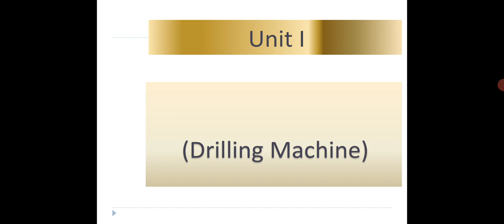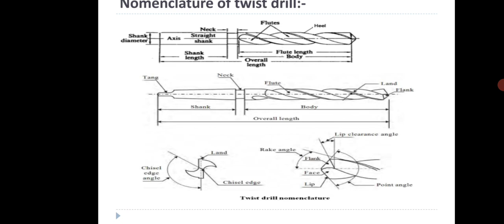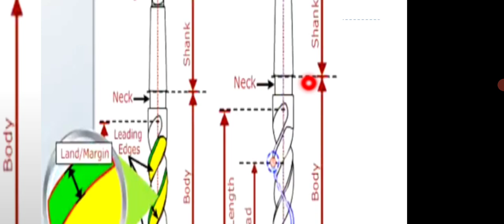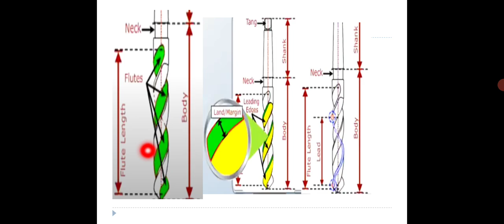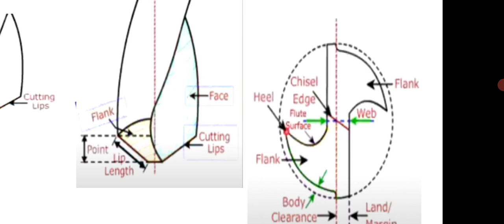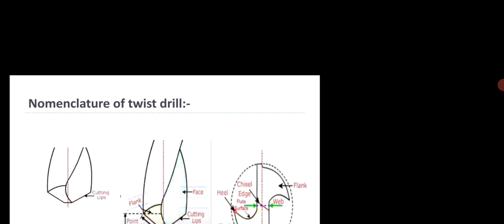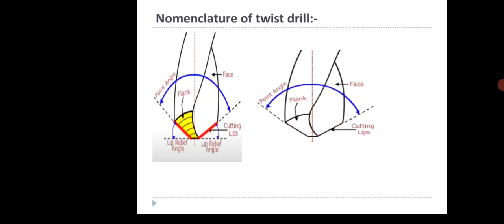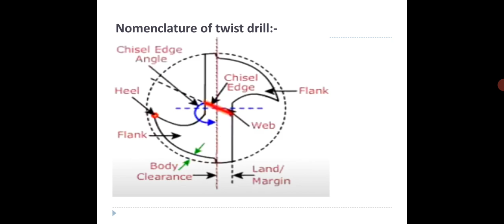Unit 1 Drilling machine part 3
Drilling